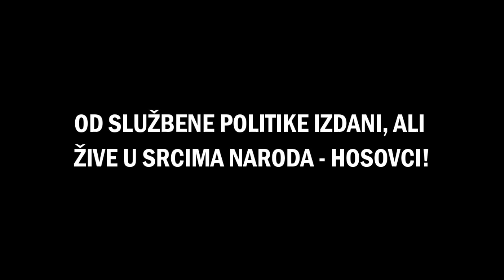U čast i slavu IX. bojnoj HOS-a "Rafael vitez Boban"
Legendarna IX. bojna HOS-a "Rafael vitez Boban"iz Splita nije zaboravljena i ovo je video podrške svim dragovoljcima HOS-a koje danas kleveću peta kolona i dezeteri.

Dragi HOS-ovci, napisali bi vam da ne gubite nadu, ali ratnicima poput vas to nema smisla pisati. Samo vam želimo reći hvala i poručiti da ima (i uvijek će biti) novih dovoljno hrabrih koji će podmetnuiti leđa, koji vas trebaju i koji se nalaze na vašem pravaškom putu ka izvoru i pobjedi!

U pozadini pjesma Marka Perkovića Thompsona: Prijatelji

Uz Paragu i HOS!